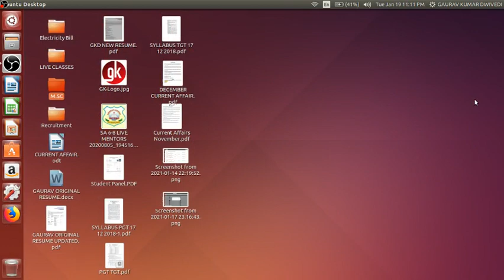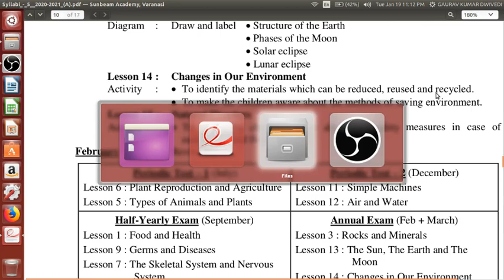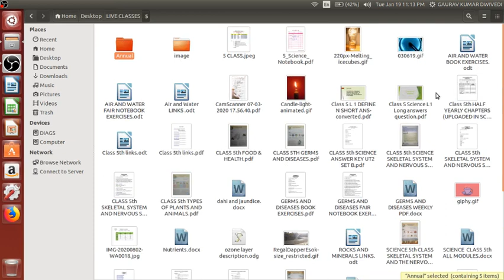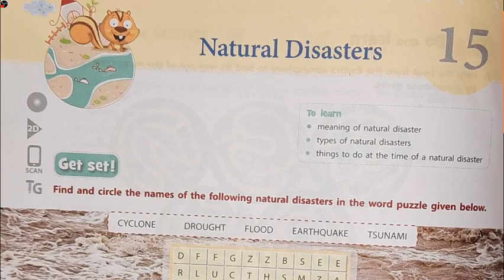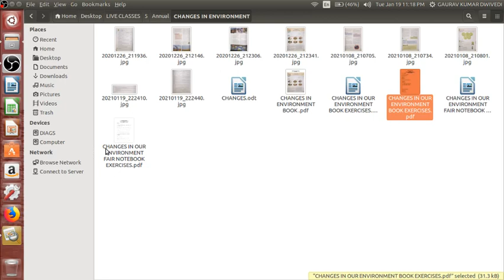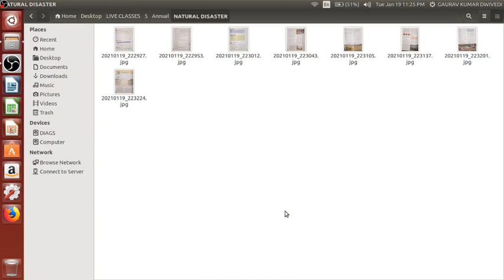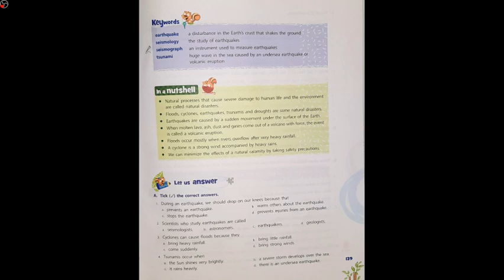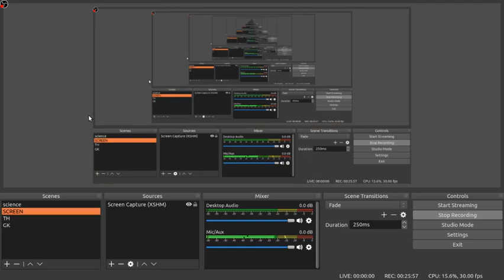2021 01 20 SCIENCE CLASS 5th NATURAL DISASTERS MODULE 1